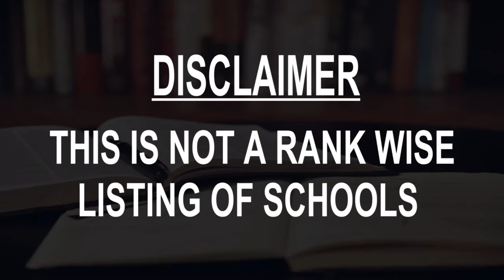Best Schools around Vallejo, United States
Must Watch.. Best Schools around Vallejo

Click on Bell ICON to get the notification of New Videos.This is not rank wise listing of Top Schools in Vallejo, it's the list of best Schools around Vallejo as per the ratings given by our users.

Listed Schools:

Vallejo High School Annex Campus
High school
Vallejo, CA, United States

Dan Mini Elementary School
School

Mare Island Technology Academy
Charter school

Solano Middle School
Middle school

Elmer Cave Language Academy
Elementary school

Jesse Bethel High School
School

Widenmann Elementary School
Elementary school
Vallejo, CA, United States • In Solano Middle School

Cooper Elementary School
Elementary school

Glen Cove Elementary School
Elementary school